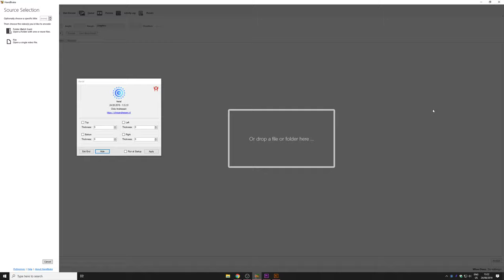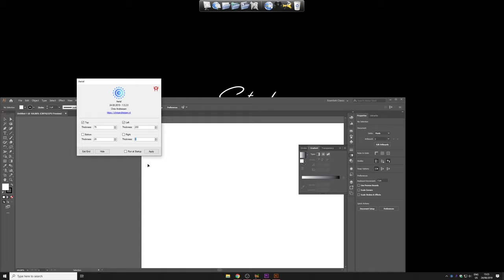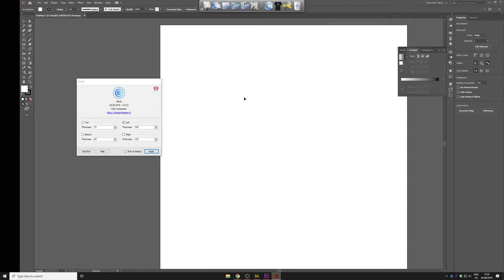Aerial | 24.08.2019 Preview (Claiming spaces on your desktop!)